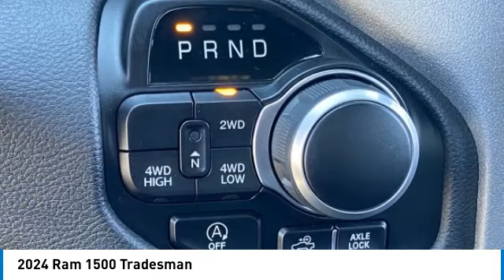2024 Ram 1500 RR12016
2024 Ram 1500 Tradesman Crew Cab 4x4 ABS brakes, Compass, Electronic Stability Control, Heated door mirrors, Illuminated entry, Low tire pressure warning, ParkView Rear Back-Up Camera, Remote keyless entry, Traction control. Price includes: $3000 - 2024 RAM National Retail Consumer Cash (Type 1/B) 24CR1. Exp. 10/02/2023